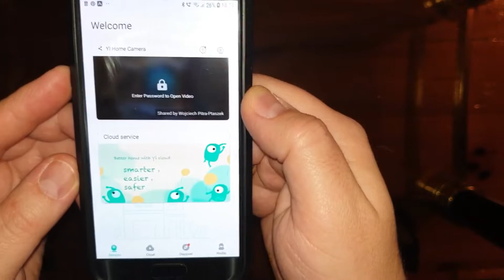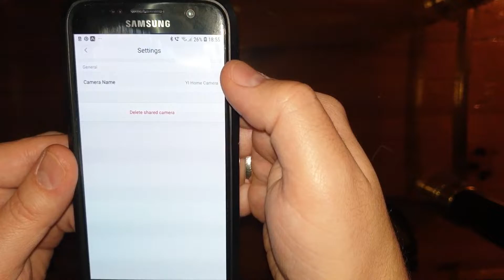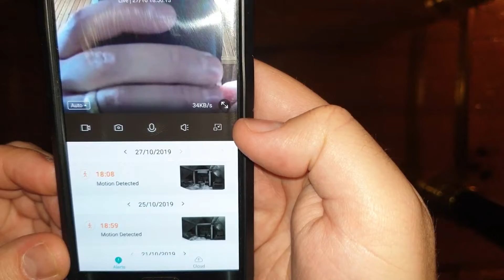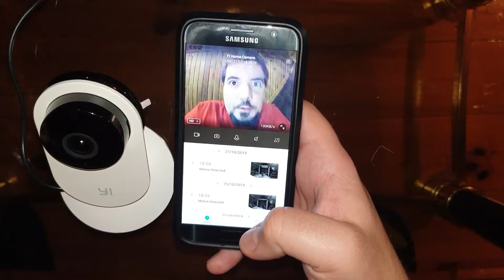Xiaoyi Yi Home HD LED IR - warto?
Dzięki za uwagę. Zapraszam do subskrypcji kanału.